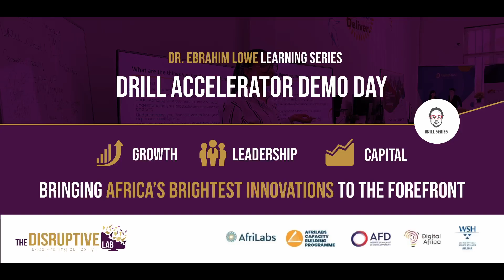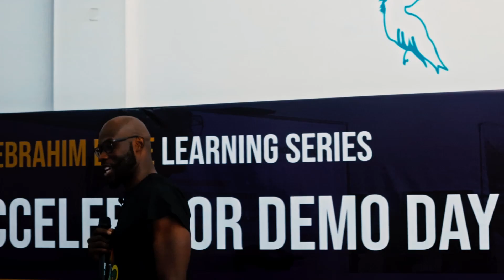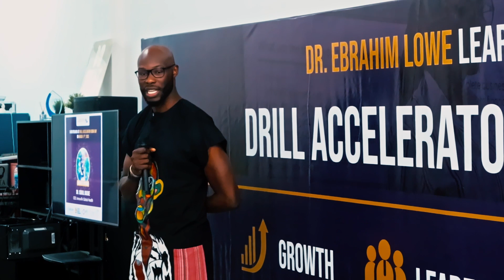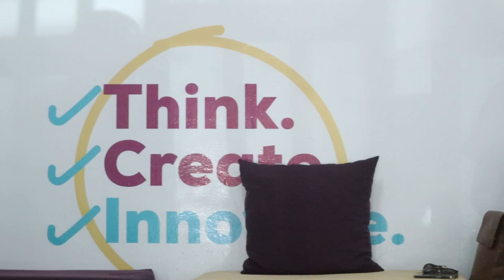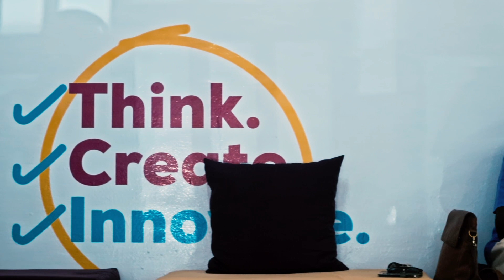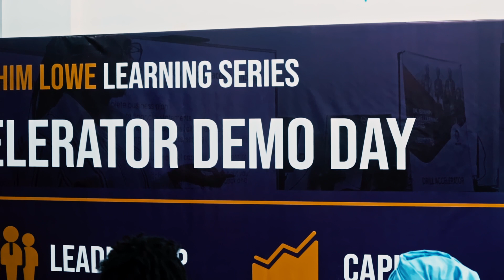Dr Iamail Drill Cohort